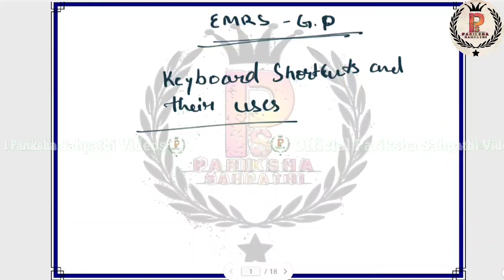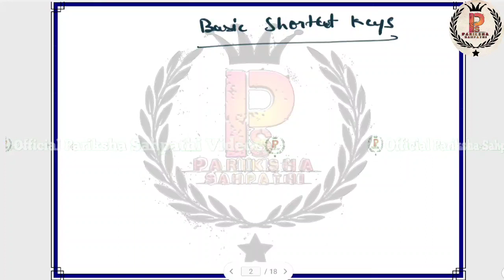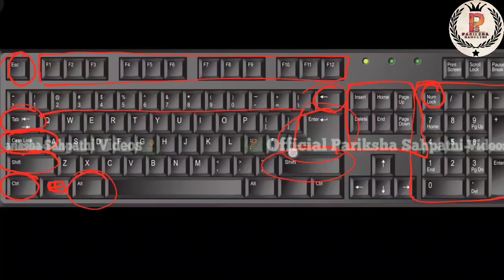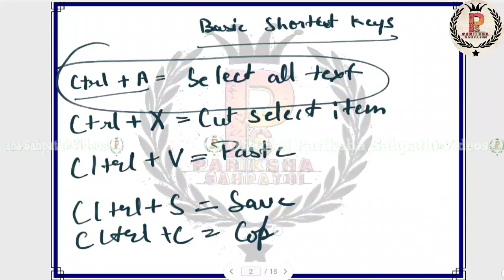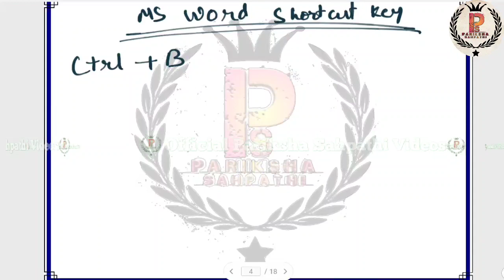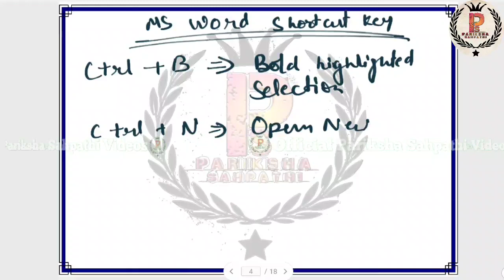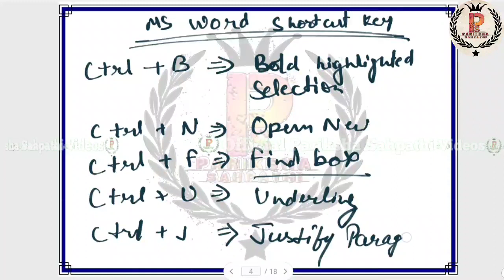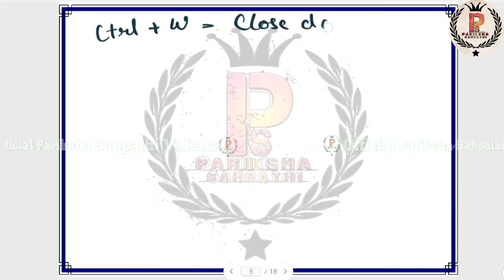EMRS 2023 || EMRS General Paper 2023 || EMRS Computer Class - 4 Shortcut key And Used By A.K.Singh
EMRS 2023 || EMRS General Paper 2023 || EMRS General Paper Computer Class - 4 Shortcut key And Used By A.K.Singh